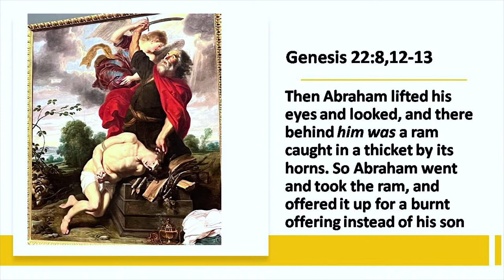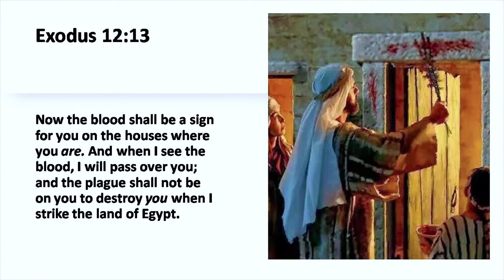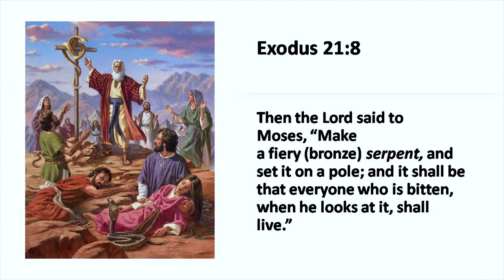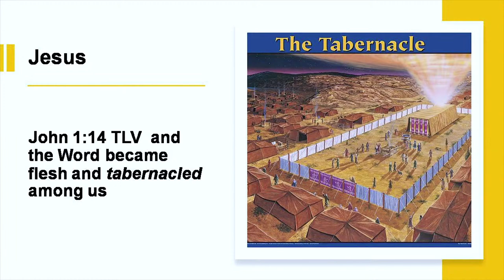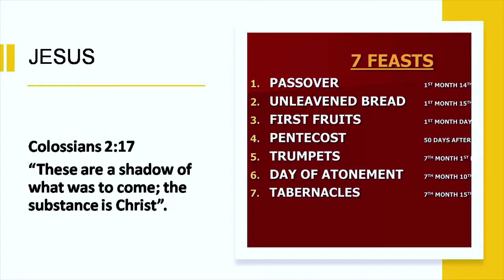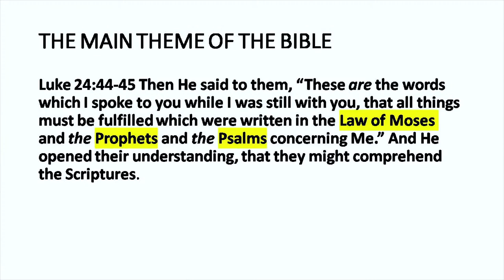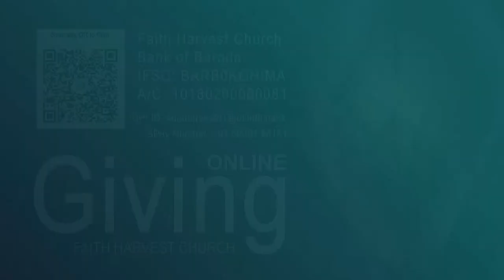The Love of God Demonstrated - Good Friday Message | Shan Kikon | Faith Harvest Church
Live Good Friday Service |  Faith Harvest Church | Faith Harvest Church
Message: The Love of God
Speaker: Shan Kikon

Join us as we pray together